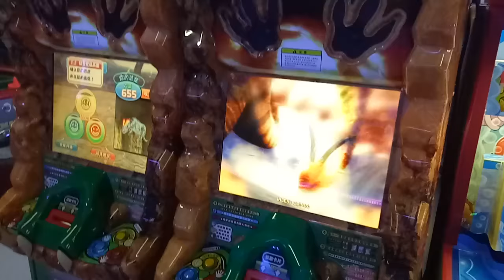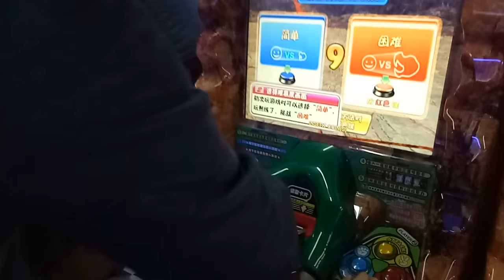kids playground ~indoor outdoor -孩子們的遊樂場〜子供たちの遊び場〜-어린이 놀이터 ~戰鬥陀螺 ~ otoro